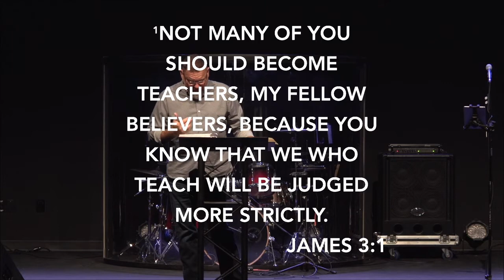James A Faith That Works | Week 10